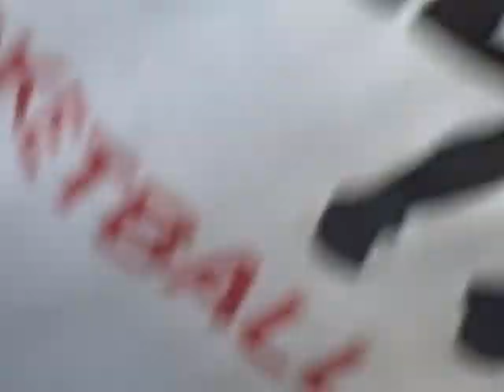wata Balloons Fa Shizzle Part 2